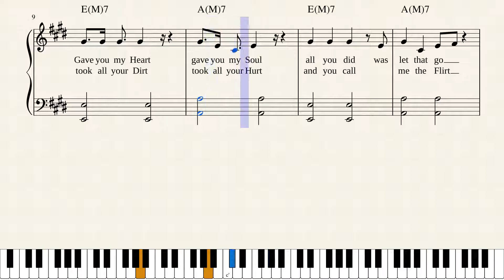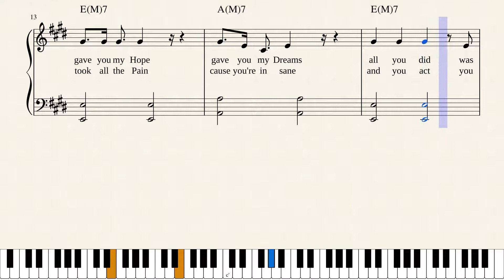How can Love be so cruel by World's Greatest Songwriter Ever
How can love be so cruel.